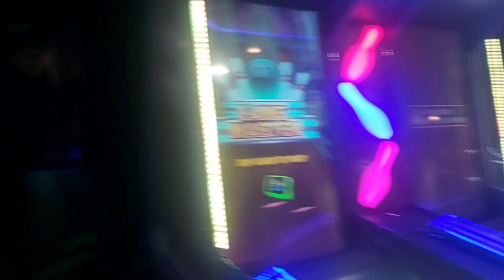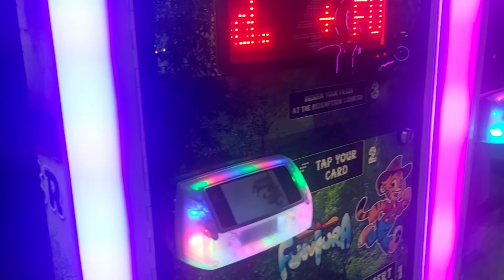ಫಂಟೋರಾ |ಬೆಂಗಳೂರು Funtura -📍 Srirampura | Bengaluru | Biggest 🤩 Amusement 🎢 Park inside a 🎡 LULU MALL